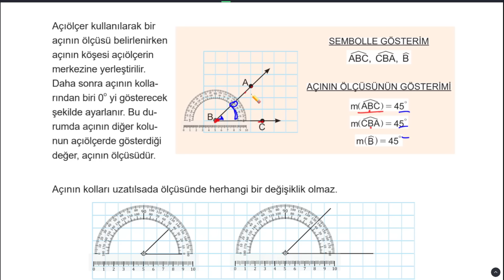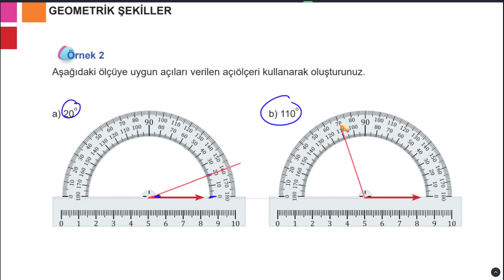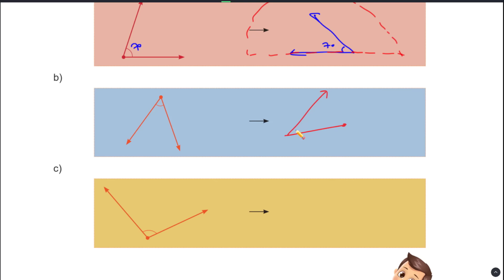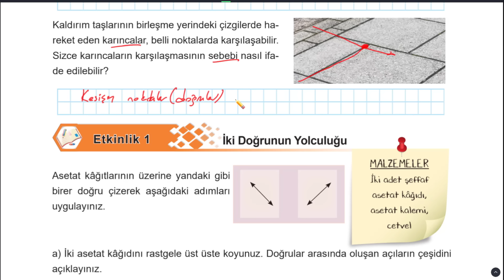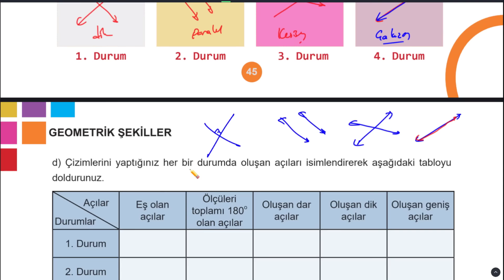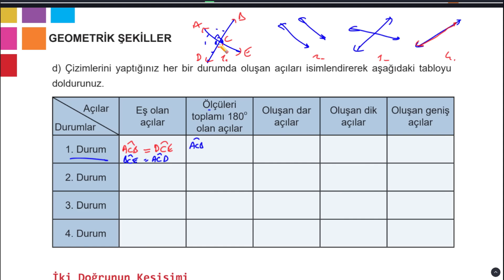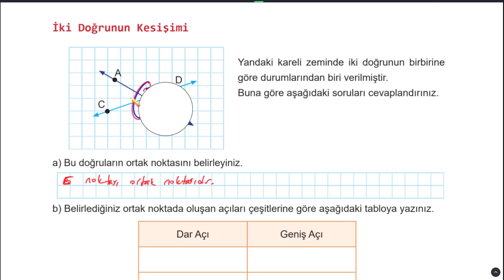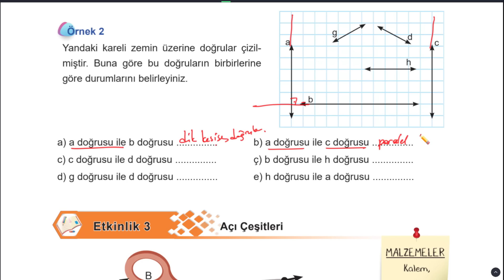5. Sınıf Matematik Ders Kitabı Sayfa 39 40 41 42 43 44 45 46 47 48 49 Cevaplar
5. Sınıf Matematik Ders Kitabı Sayfa 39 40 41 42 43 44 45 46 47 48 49 Cevaplar